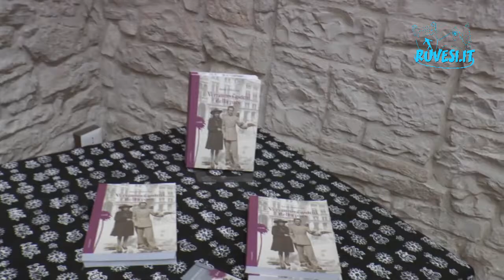"VERRANNO I GIORNI DELLA PACE", STORIA DI UN GRANDE AMORE TRA MARIA E TONINO - IL SERVIZIO